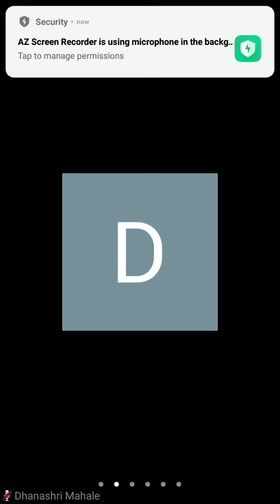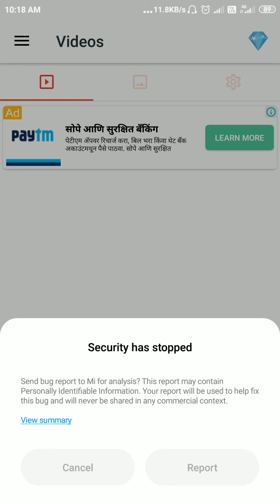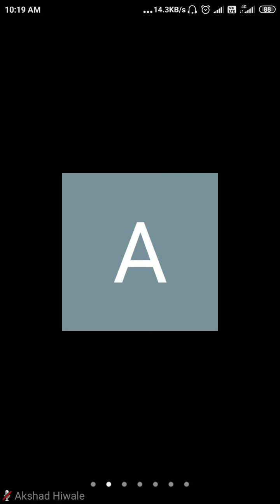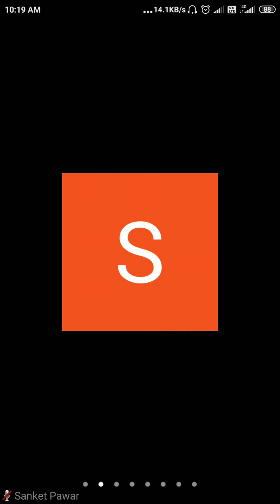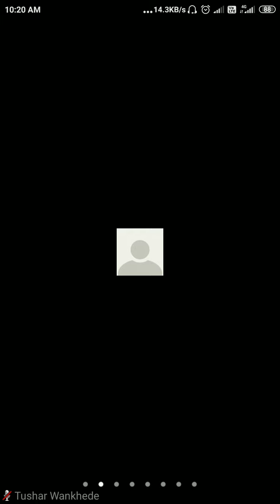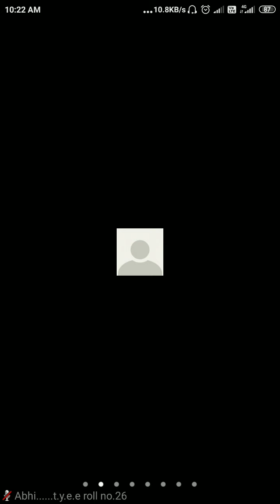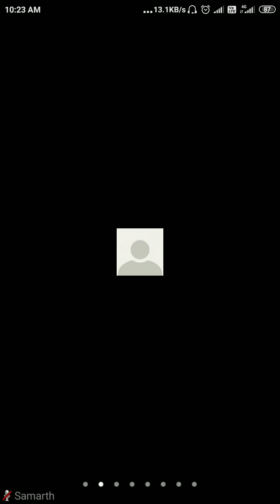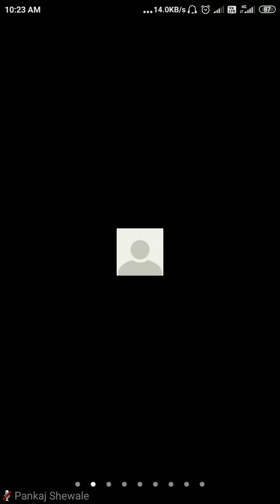Energy conservation in electric Machine